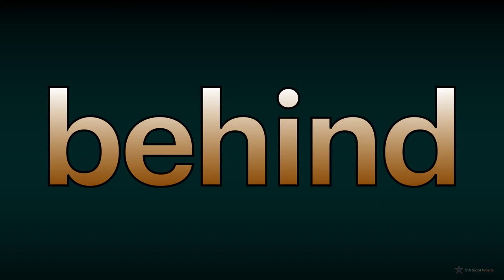5th Sight Words (PART 6 : 51-60)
PART 6:
51-60 spelling words of the fifth 100 sight words.